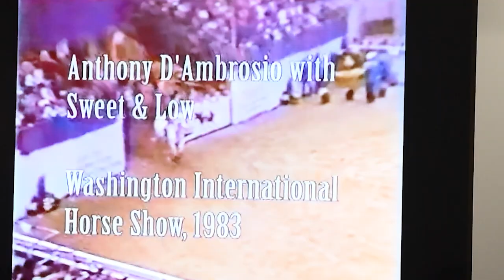2023 Show Jumping Hall of Fame Gala Wrap up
2023 Show Jumping Hall of Fame Gala